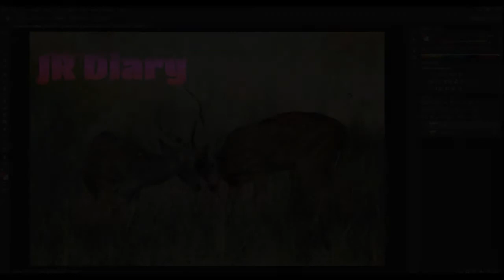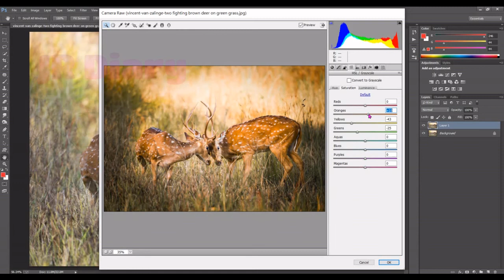Change Colors Tone 88 / two fighting brown deer on green grass / Color Grading / JR Diary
Photo By vincent-van-zalinge